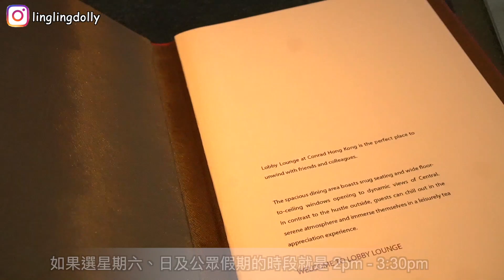【飲食Vlog】香港港麗酒店 Lobby Lounge 樂聚廊盎然春日下午茶｜銅鑼灣打卡魔法糖果屋 Hans and Gretel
最近和朋友去香港港麗酒店樂聚廊吃的 Afternoon Tea 是經 kkday 預訂，
盎然春日下午茶 ($578/2人用) 原價是$669，
包每人一杯 TeaWG Tea / Lavazza Coffee / 士多啤梨莫希托，
下午茶中的鹹甜點有以時令士多啤梨入饌，有五款鹹點、三款甜點和鬆餅。

Lobby Lounge 樂聚廊
📍 地址：香港金鐘金鐘道88號太古廣場港麗酒店大堂

有看過《糖果屋》應該對 Hans & Gretel 不會陌生？
他們在全世界不同地方都開設了魔法糖果屋，
而這間真實版糖果屋3月尾那時就登陸香港囉！

糖果屋樓高兩層，下層可以和Hans and Gretel合照！
上層有少量的座位，還有糖果牆可打卡。

Hans and Gretel
📍地址：香港銅鑼灣東角道26號怡安大廈6-8號舖
☎️ 電話：35681192